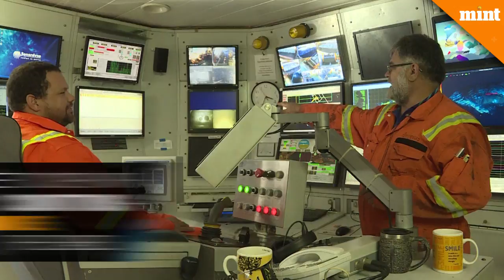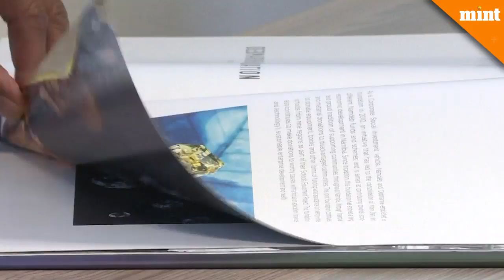Off Namibia, an underwater diamond harvest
Diamonds are Namibia's biggest source of income -- but the number of precious stones under the Namib desert is dwindling. Now, diamond mining giant De Beers has developed a pioneering diamond boat, that can pluck the stones from under the Atlantic Ocean